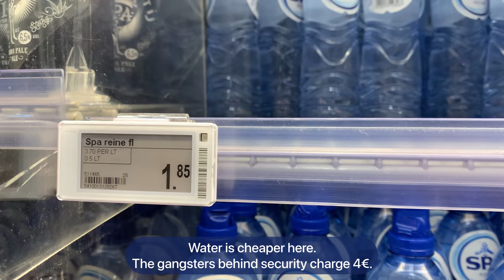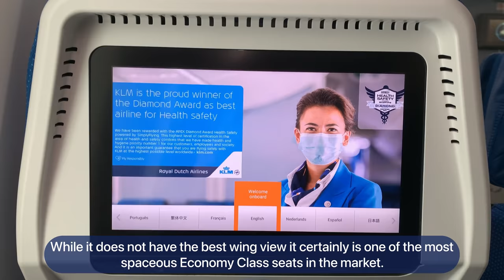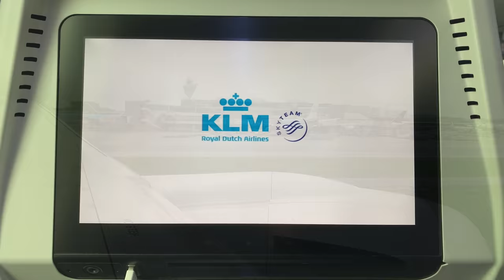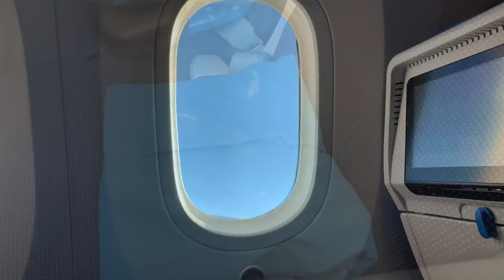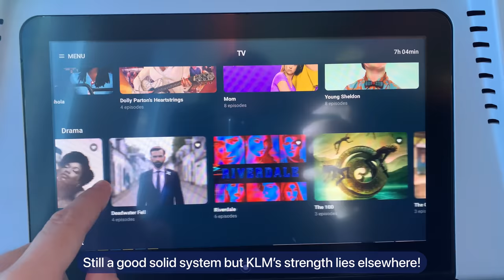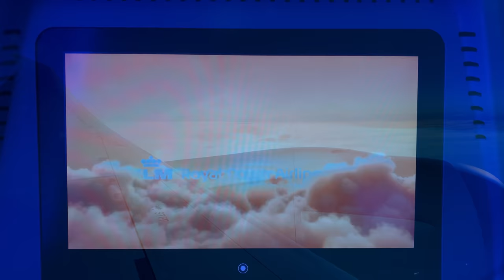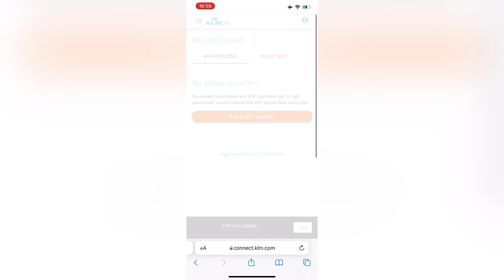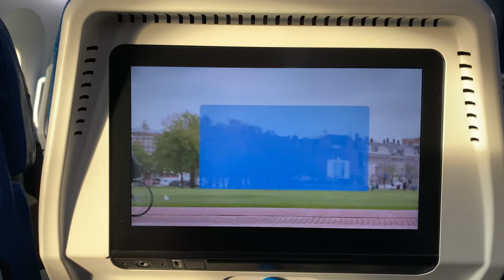Trip Report | Typically Dutch KLM | Amsterdam - Toronto | KLM Economy Comfort | Boeing B787-9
Thank you for joining us on this trip report!

Come and join us on this comfortable trans Atlantic crossing with KLM.
While I always got a very international vibe from
KLM this time it seems they are keeping things very Dutch.

Today we are showcasing you the following flight:

From: Amsterdam Schiphol Airport, Kingdom of the Netherlands
To: Toronto Pearson International Airport, Toronto, Ontario, Canada
Airline: KLM Royal Dutch Airlines
Flight Number: KL691
Aircraft Type: Boeing B787-9
Registration: PH-BHP
Flight Time: 07:30

Credits:

Intro Song

Main Song